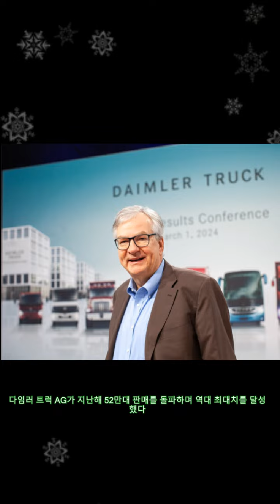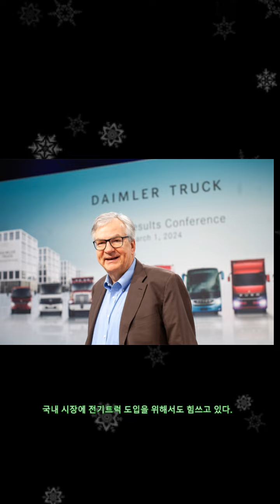다임러 트럭, 지난해 52만대 판매 돌파… 역대 최대|카24/7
다임러 트럭, 지난해 52만대 판매 돌파… 역대 최대|카24/7 다임러 트럭 AG가 지난해 52만대 판매를 돌파하며 역대 최대치를 달성했다. 다임러 트럭 AG 그룹은 지난해 글로벌에서 총 52만6053대를 판매했다. 이는 2022년(52만291대) 대비 1% 증가한 수치다. 무공해 트럭과 버스는 2022년(914대) 대비 277% 증가한 총 3443대를 판매했다. 지난해 매출은 가격 구조 향상과 고수익 모델 판매 증가 등에 힘입어 2022년(509억 유로) 대비 10% 증가한 559억 유로를 기록했다. 마틴 다움 다임러 트럭 AG 회장은 지난해는 다임러 트럭이 뛰어난 성과를 거둔 기록적인 해였다며, 앞으로도 트럭 시장 정상화를 위해 노력하는 동시에 우리의 잠재력을 최대한 발휘하고 고객에게 최고의 수익성을 제공할 수 있도록 최선을 다할 것이라고 말했다.다임러 트럭 AG는 세계 최대 상용차 제조사로 메르세데스-벤츠 등 산하에 다양한 상용차 브랜드를 보유하고 있다. 지난해 다임러 트럭 AG는 새로운 무공해 차량 모델을 다수 선보이며 글로벌 제품 포트폴리오를 10종으로 확장했다. 이중 대표적인 모델로는 유럽에서 세계 최초로 공개한 장거리용 대형 전기 트럭 메르세데스-벤츠 'e악트로스600'이 있다.한국 법인인 다임러 트럭 코리아는 2003년 출범 이래 악트로스, 아록스, 아테고 등 중대형 트럭 라인업을 비롯해 특수 목적 트럭 유니목 등을 보유한 프리미엄 상용차 브랜드 메르세데스-벤츠의 탑 클래스 제품과 신뢰할 수 있는 서비스를 제공하고 있다. 국내 시장에 전기트럭 도입을 위해서도 힘쓰고 있다.